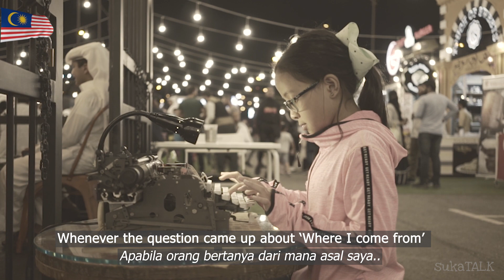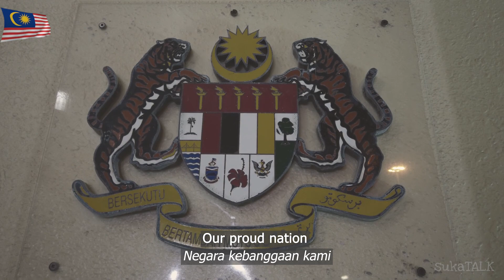HAPPY NATIONAL DAY MALAYSIA. We have something to tell..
This is what we think of Malaysia..
Merdeka short flim 2019

Happy 62nd national day Malaysia
If you like this video, kindly share as a support for us to keep going. Thank you.